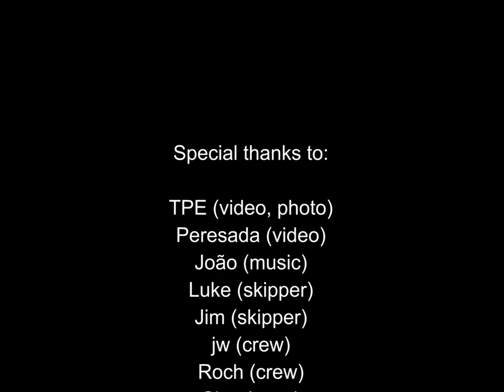Blues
Blue Shark Sport Fishing on North East Atlantic waters
All sharks were tagged and released.